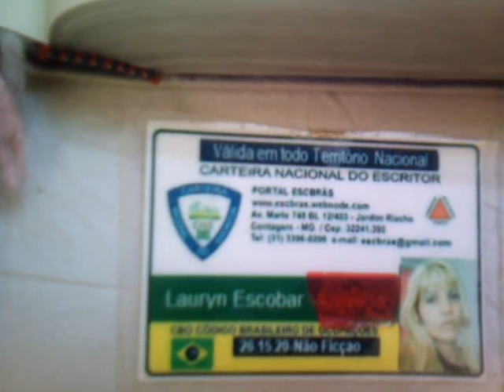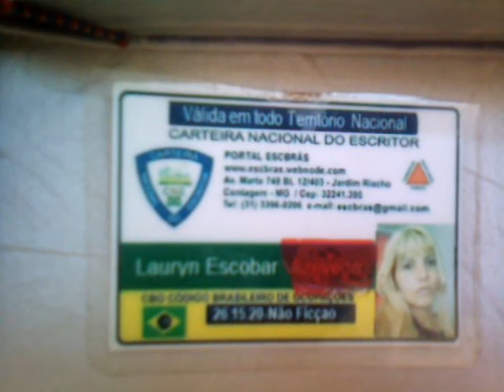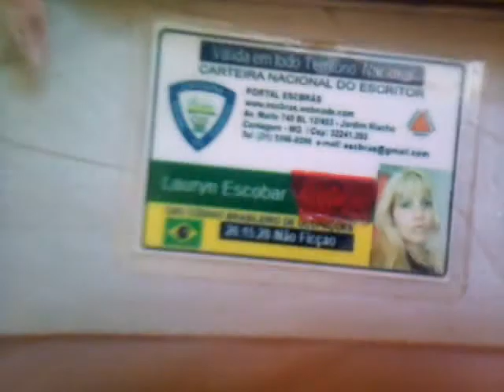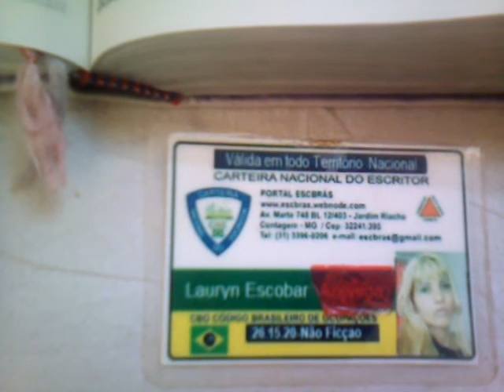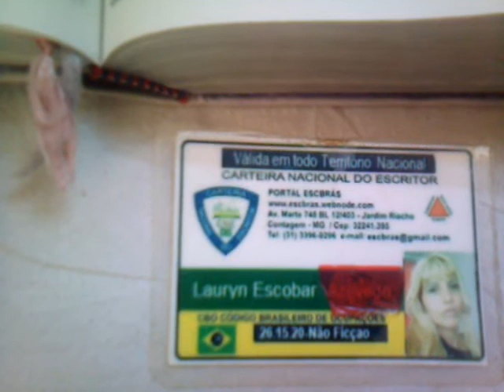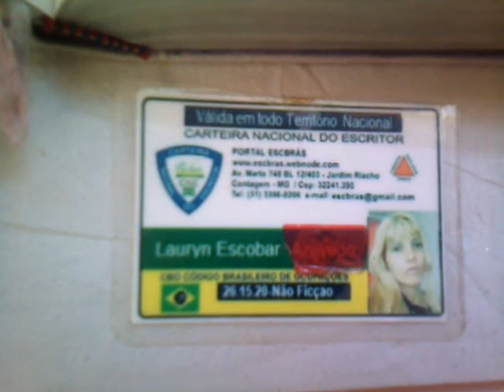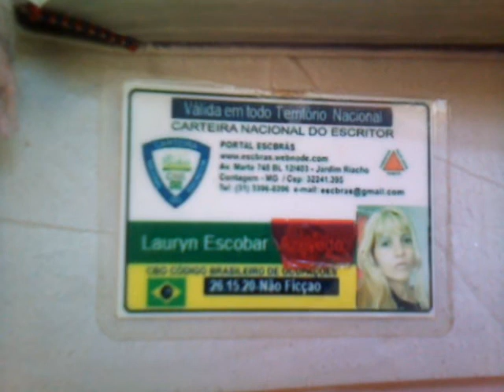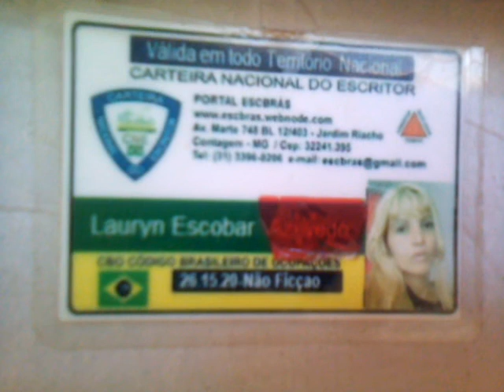DEUTERONOMIO PARTE 05...(NARRAÇAO LAURYN )